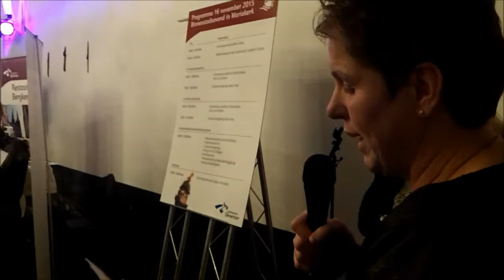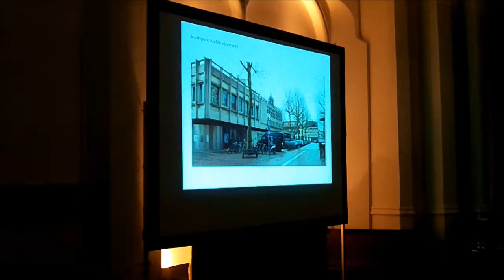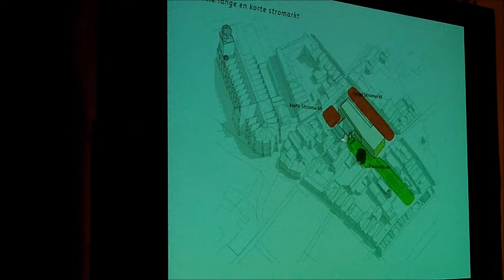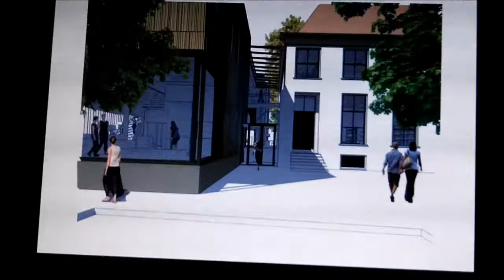binnenstadsavond in de Maria kerk 2015 - NMQ radio